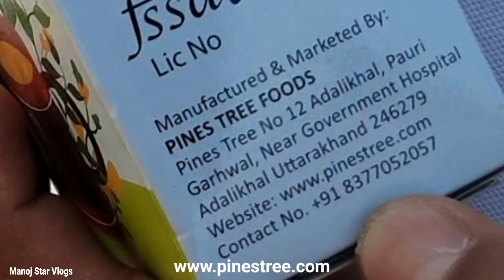Dhumakot Mahakouthik 2022🥰 || उत्तराखंड संस्कृति कार्यक्रम की झलकn Parts-2nd || धुमाकोट Uttarakhand